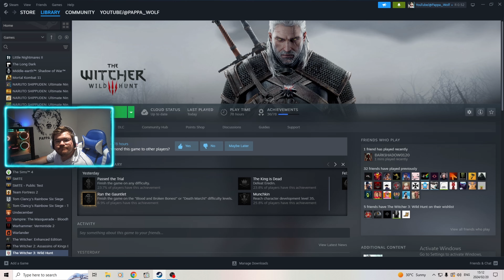Gwent: The Witcher Card Game - Ultimate Challenge!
Witcher 3 Wild Hunt Playthrough for your viewing pleasure ONLY.!.!
Epic Adventures in a World of Monsters!
Your Ultimate Dad gamer with Dirty Mike and the Boys coming soon to theaters nowhere near you...
Just remember to always Butt Hut in the Nut

Best content to watch while you PooP...

 Matches for you viewing pleasure ONLY.!.!

// SOCIALS 💅

Follow Pappa for free Aim Bot!!!